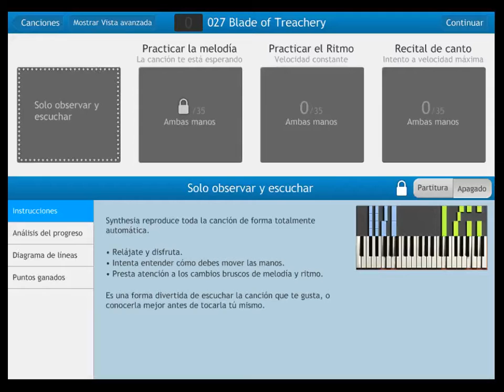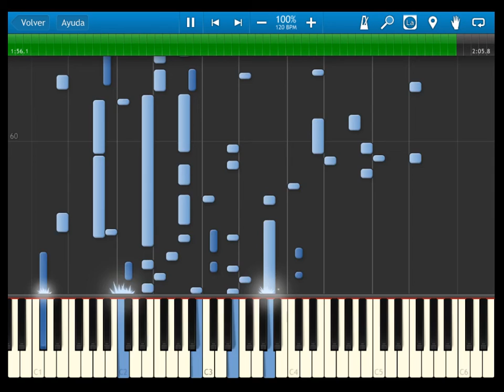Fire Emblem 12 Heroes of light and shadow - OST 027 Blade of Treachery - synthesia